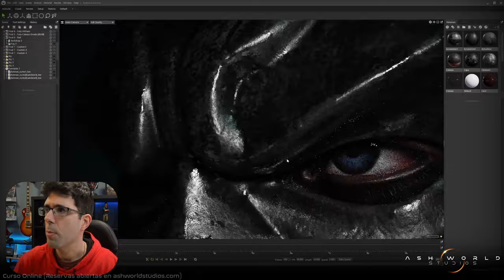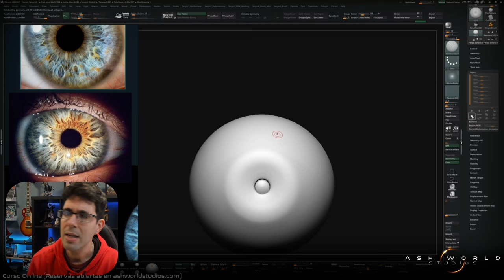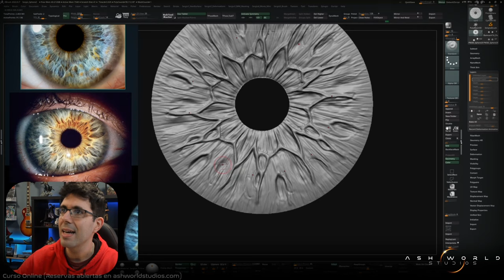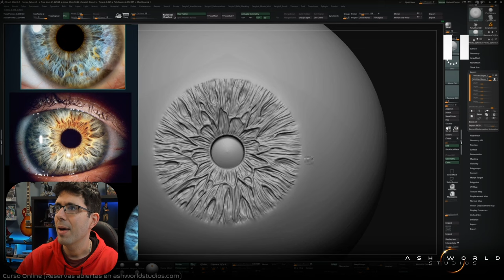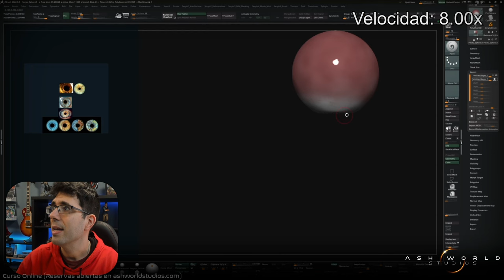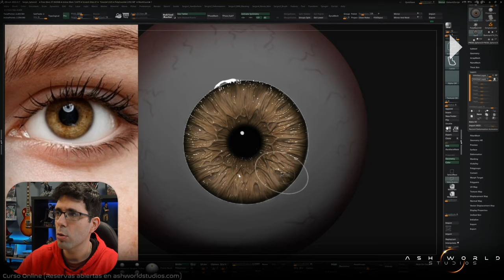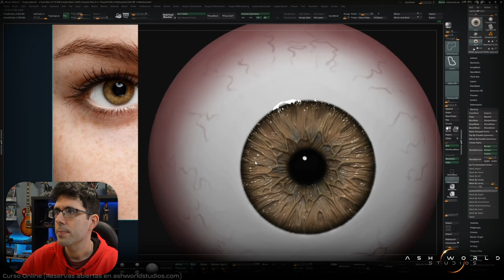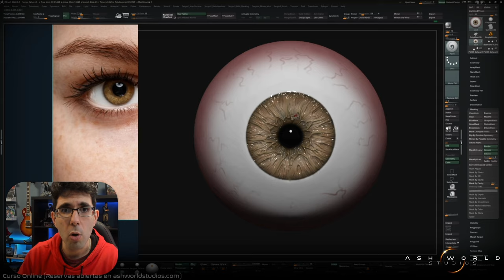Como Esculpir un OJO en ZBRUSH | Tutorial en Español